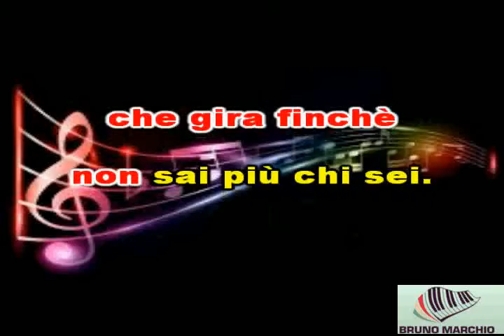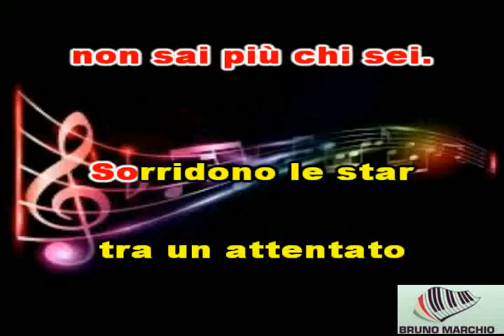KARAOKE BOTTIGLIE ROTTE (DEMO) - SUBSONICA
KARAOKE BOTTIGLIE ROTTE DEI SUBSONICA. QUESTO E' IL NUOVO SINGOLO DEI SUBSONICA. A MIO AVVISO QUESTO PEZZO E' MOLTO BELLO. SPERO VI PIACCIA.